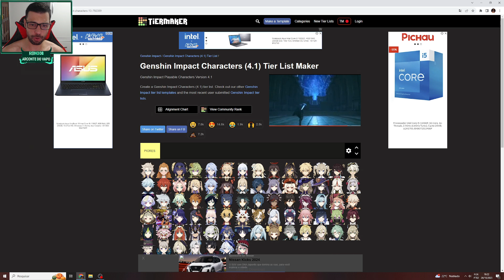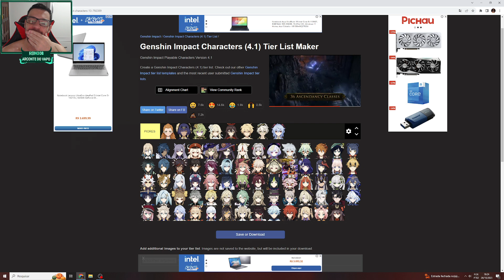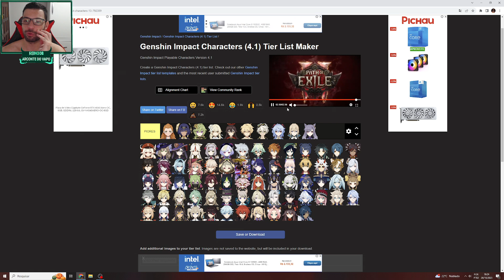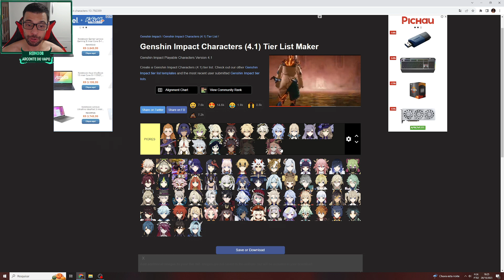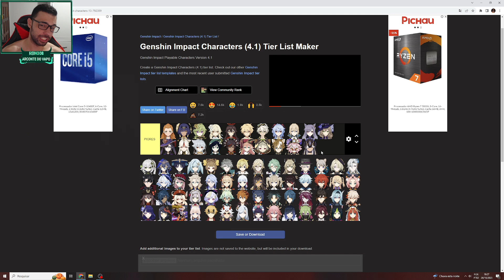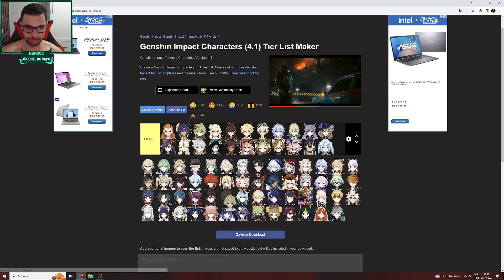AS PIORES HABILIDADES ELEMENTAIS DO GENSHIN IMPACT!!